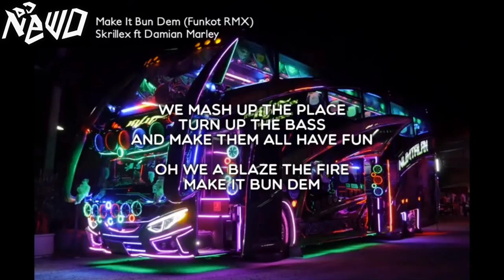Skrillex feat Damian Marley 180-200 BPM "Make it Bun Dem" {DJ NEWO FUNKOT REMIX} ジャカルタからの音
🎧 "Funkot" or "Funky Kota" is a genre that originated from my hometown: Jakarta, Indonesia, Asia. In Jakarta, there is an administrative village called "Glodok" the first place where "Funkot" genre was popular, Glodok is the biggest Chinatown since Dutch colonial era in Indonesia, and the biggest trading center for electronic goods in Indonesia. This genre also popular in Japan since about 2010's due to a japanese DJ "DJ Jet Baron" who productive in Funkot, and due to communities such "Dugem Rising".

💿 Funkot's characteristics are high speed tempo, snare rolls as fills, double basslines, stuttering synths, and cowbell's grooves. It's about 180-220 BPM. The term 'Funky Kota' itself is a term from Indonesian language, it means "Funky Town".

🎛️ DJ Newosqie produce various theme and diverse electronic musics everyday.

ザレーベル - hy4_4yh / ティッケー大作戦~YAVAY, 公式MV HYPER YOYO / TICCKKEE OPERATION - YAVAY